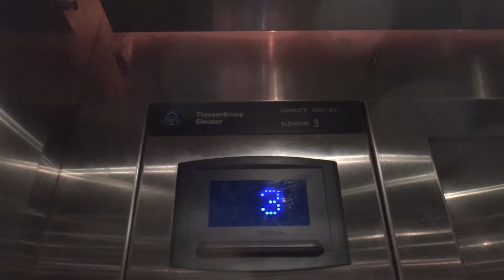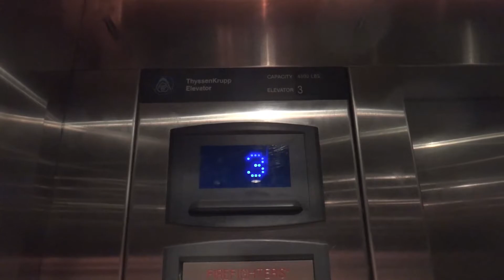Thyssenkrupp Hydraulic "Service" Elevator - Bryn Mawr Medical Arts Pavilion - Bryn Mawr, PA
Filmed 11/16/19

Installed 2012

This elevator technically acts as this building's service elevator since there are two more passenger-sized elevators at the front of the building. This one is towards the back/receiving area, but is still opened to the public.